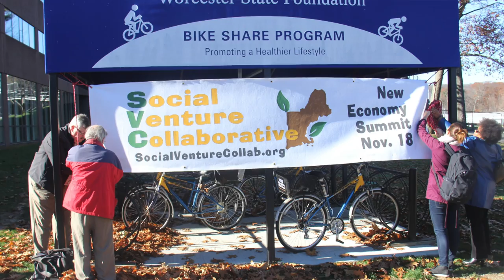New Economy Summit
9am - 4pm
at Worcester State University Student Center